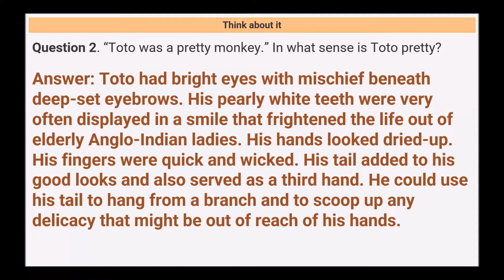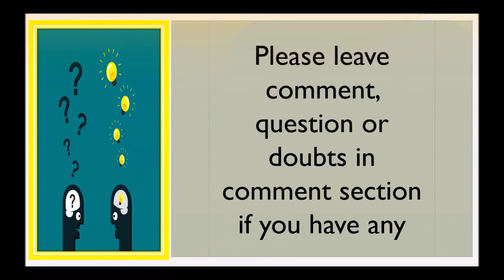NCERT Solutions for Class 9 English Chapter 2 – The Adventures of Toto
Hello Viewers,

Today we will discuss about NCERT Solutions for Class 9 English Chapter 2 – The Adventures of Toto